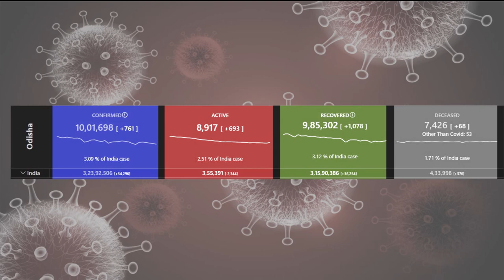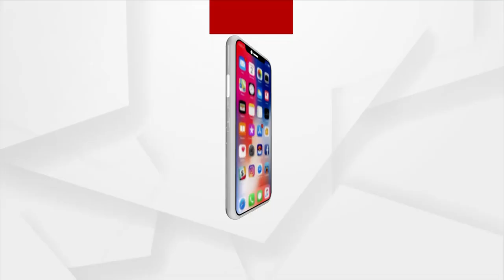କରୋନା ମୃତ୍ୟୁରେ ଲାଗୁନି ବ୍ରେକ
କରୋନା ମୃତ୍ୟୁରେ ଲାଗୁନି ବ୍ରେକ । ରାଜ୍ୟରେ କମିଛି କରୋନା ଆକ୍ରାନ୍ତଙ୍କ ସଂଖ୍ୟା ହେଲେ କମିନି ମୃତ୍ୟୁ ହାର। ଗତ ୨୪ ଘଣ୍ଟା ମଧ୍ୟରେ ୭୬୧ ଜଣ କୋଭିଡ୍ ଆକ୍ରାନ୍ତ ଚିହ୍ନଟ ହୋଇଥିବା ବେଳେ ୬୮ ଜଣ ଆକ୍ରାନ୍ତ ପ୍ରାଣ ହରାଇଛନ୍ତି ।